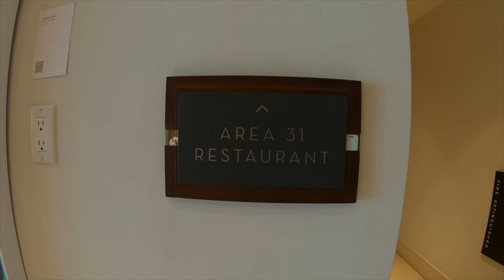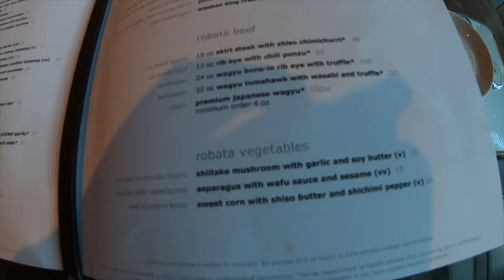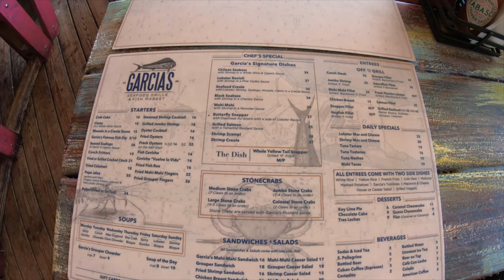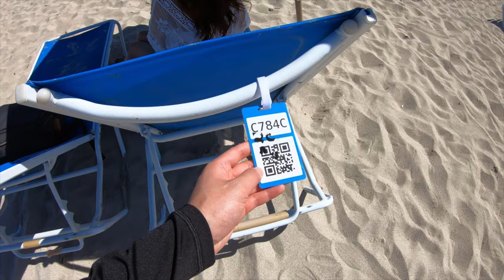Kimpton EPIC Hotel | Waterview Premier 1 King Bed | Tour in 4k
Kimpton EPIC Hotel is located on the Miami River and has a modern and inspired look.  This hotel is convenient for walking distance from shopping malls, restaurants, and entertainments. It was Lan and I first time going to Miami and we loved it here. The weather was perfect and the food was amazing! This video was recorded on October 22 - 25, 2022.

🎊Năm mới có Video mới 🎊
Không có chuyến đi nào là vô nghĩa, nó là những kỷ niệm vô giá khi về già có cái mà xem lại.
Không cần Anh tặng em những gì xa hoa, đắt giá,  chỉ cần chúng ta luôn bên nhau, cùng làm, cùng vun đắp, cùng dành thời gian cho nhau nó là món quà to bự nhất 👩‍❤️‍👨

Chúng thuỷ ,yêu thương, lo lắng và tôn trọng quyết định của nhau là mỗi năm là một giá trị 💝

Room: Waterview Premier 1 king bed
Room #2012

Transportation: Local Transportation

Video Recording: GoPro Hero 7 Black
                                2.7k at 23 fps
                                Wide mode

-R&L.Travel